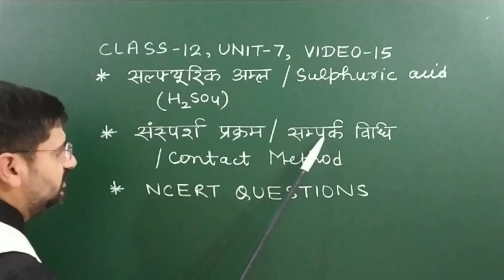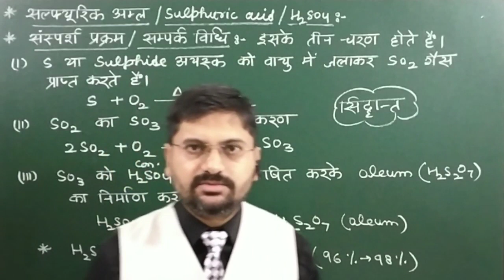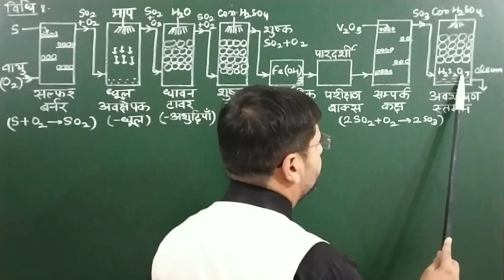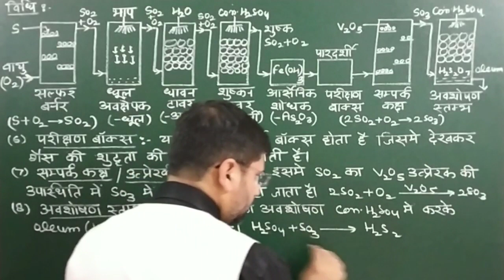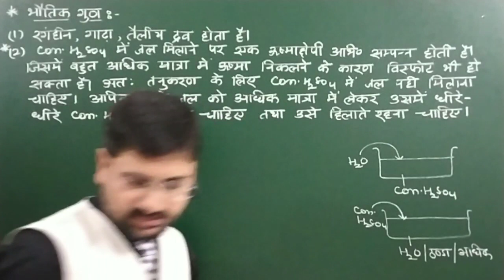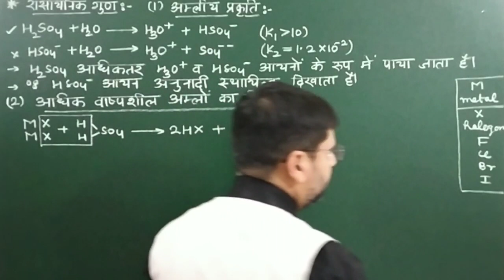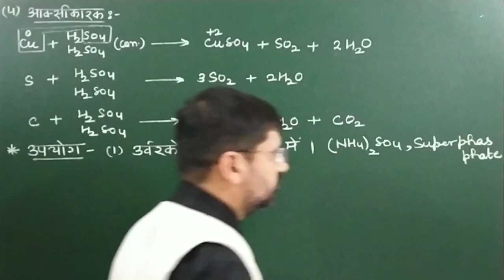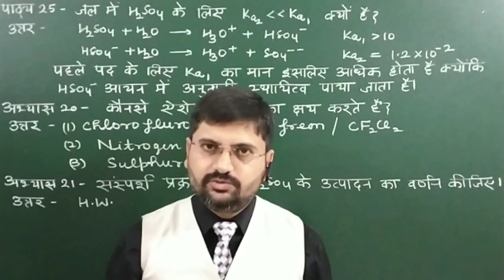सल्फ्यूरिक अम्ल | sulphuric acid | H2so4 | संस्पर्श प्रक्रम | संपर्क विधि | class12unit7video15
हेल्लो बच्चों !

1. सल्फ्यूरिकअम्ल बनाने की संपर्क विधि
2. सल्फ्यूरिक अम्ल बनाने का
3. संपर्कविधि का चित्र
4. सल्फ्यूरिक अम्ल के गुण
5. सल्फ्यूरिक अम्ल पर आधारित एनसीईआरटी के क्वेश्चन
6. sulfuricaml banane ki vidhi
7. sulfuric acid banane ki sampark vidhi
8. sulfuric acid banane ki vidhi
9. samparkvidhi dwara sulphuric amla ka nirman
10. salfuric acid banane ki sampark vidhi chitra ke sath